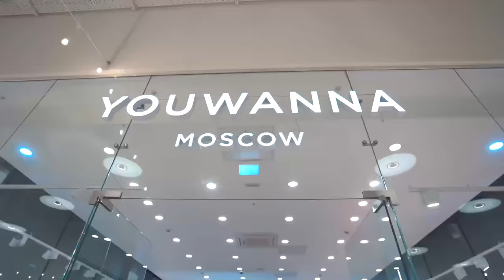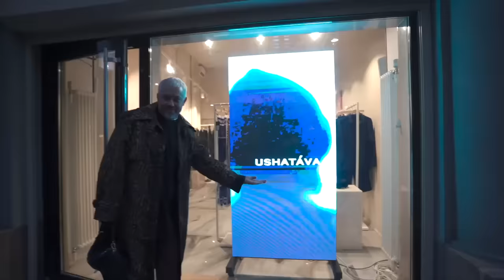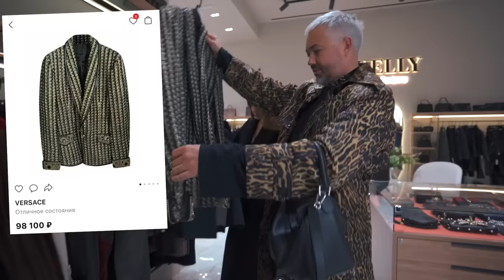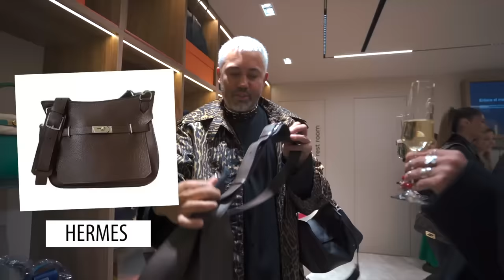ШОПИНГ VLOG // YOU WANNA, USHATÁVA, OSKELLY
Всем привет! На связи стилист Александр Рогов и Ольга Шуранова, и сегодня вас ждёт шопинг влог с обзором одежды российских брендов и не только! Мы возвращаемся с обзором новой коллекции бренда YOU WANNA, впервые зайдем в магазин USHATÁVA, а закончим наш выпуск в Oskelly — бутике для ресейла брендовой одежды. И вдобавок дадим множество модных советов и лайфхаков по составлению классных образов!

Поделиться историей и узнать информацию о проекте «Важно для тебя. Важно для всех»

Таймкоды:
00:00 - в этом выпуске
00:51 - вступление
01:57 - наши образы
03:38 - YOU WANNA
36:31 - едем в USHATÁVA
38:16 - приступаем к обзору
51:51 - OSKELLY
01:05:11 - завершение